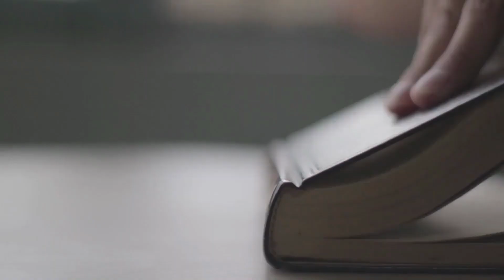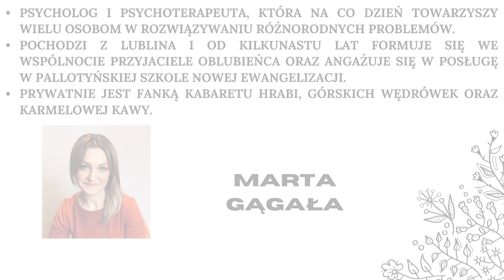Z miłości do Słowa - Marta GĄGAŁA - Wspólnota Przyjaciele Oblubieńca - 04.06.2023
Marta Gągała - psycholog i psychoterapeuta w trakcie szkolenia, która na co dzień w swoim gabinecie pomaga i towarzyszy wielu osobom w rozwiązywaniu różnorodnych problemów. Pochodzi z Lublina i od kilkunastu lat formuje się we wspólnocie Przyjaciele Oblubieńca oraz angażuje się w posługę w Pallotyńskiej Szkole Nowej Ewangelizacji. Prywatnie jest fanką kabaretu Hrabi, górskich wędrówek oraz karmelowej kawy.